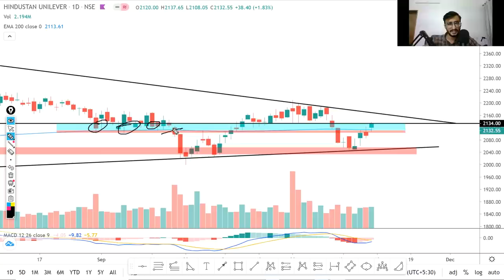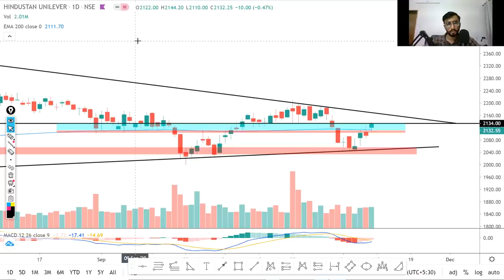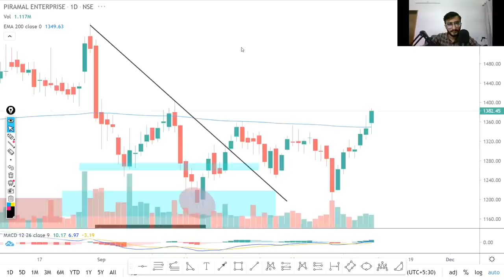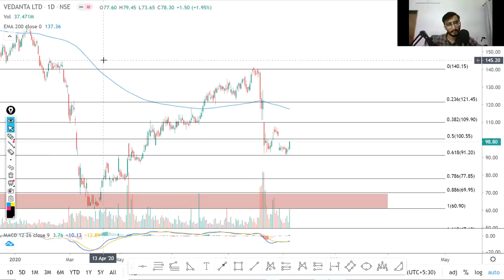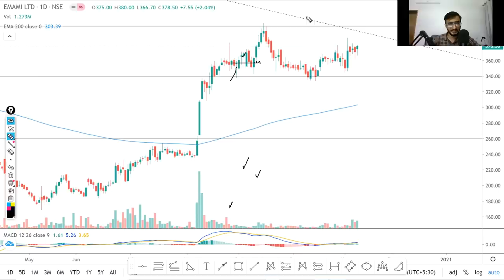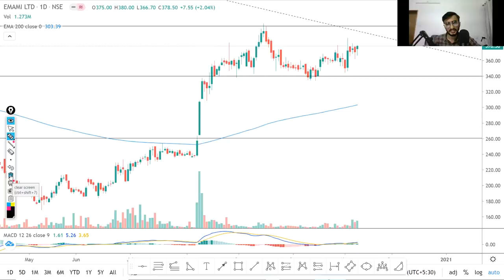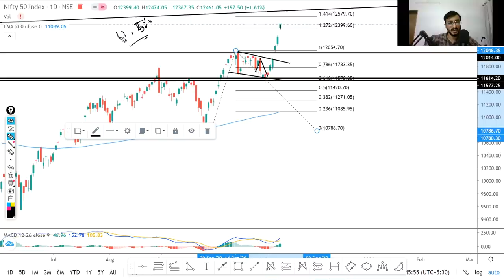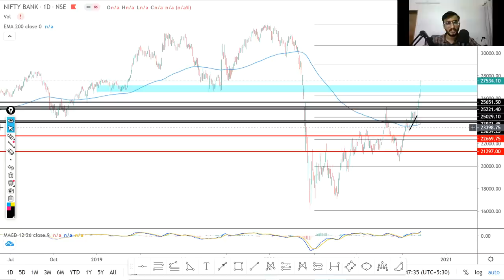Daily Intraday Calls For Tomorrow | 5 Jackpot Intraday Trading Tips | 10th November 20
Other Information !!

1. HINDUNILVR

2. PEL

3. MOTHERSUMI

4. VEDL

5. EMAMI